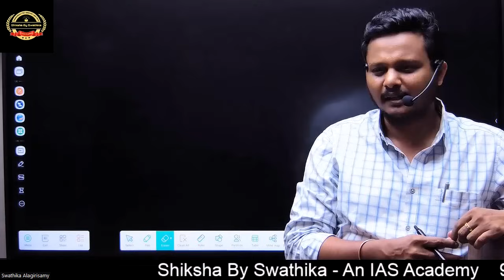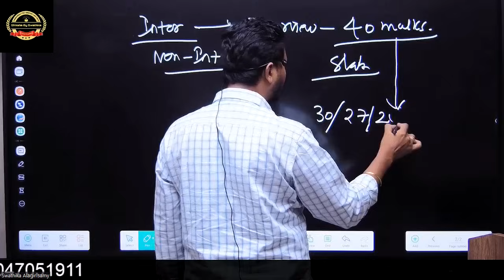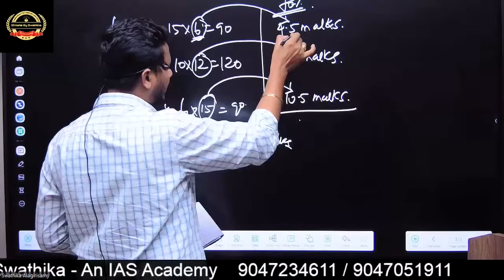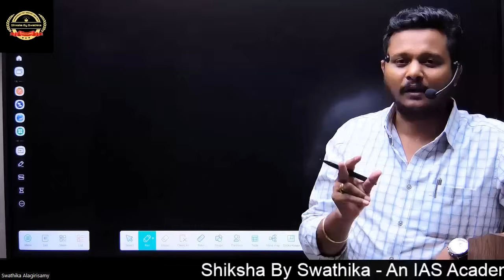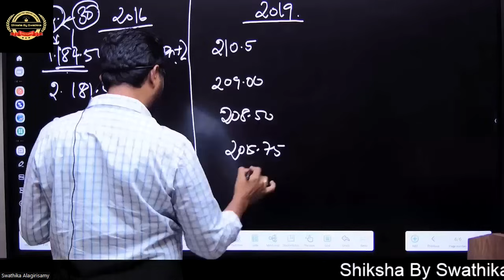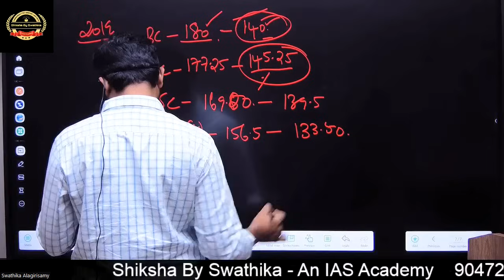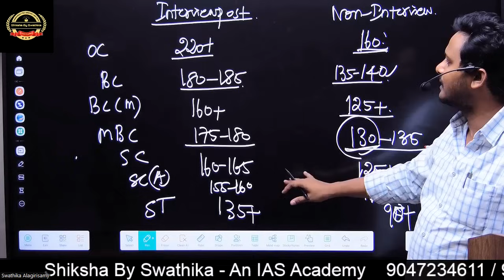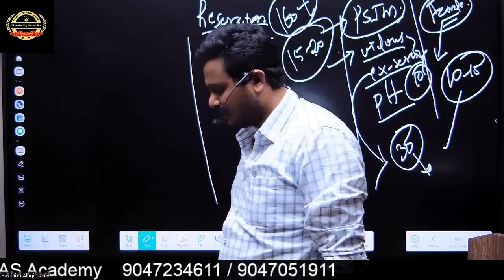TNPSC GROUP 2/2A MAINS 2023 - EXPECTED CUT OFF || FULL DETAILS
🔴SCHEDULE FOR TAMIL MEDIUM

🔴Shiksha office no 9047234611 / 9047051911 / 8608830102

🔴TNPSC GROUP 4  பொதுத் தமிழில் 100/100 வாங்குவது எப்படி??

 • TNPSC GROUP 4  பொதுத் தமிழில் 100/100...